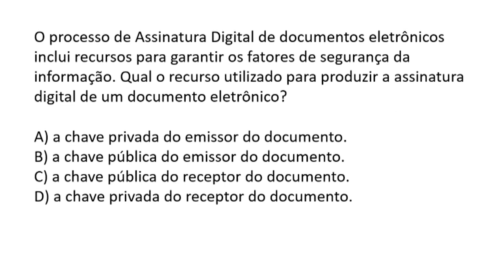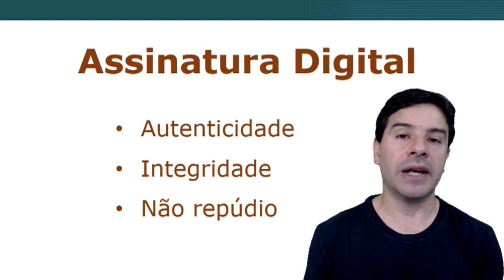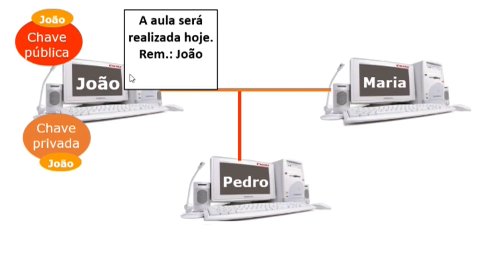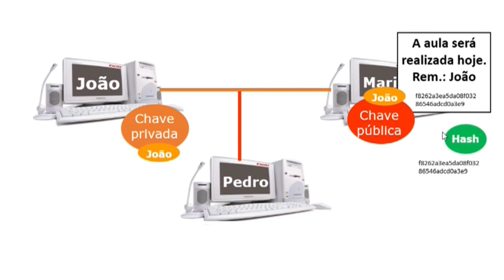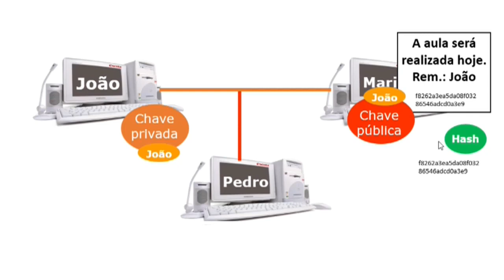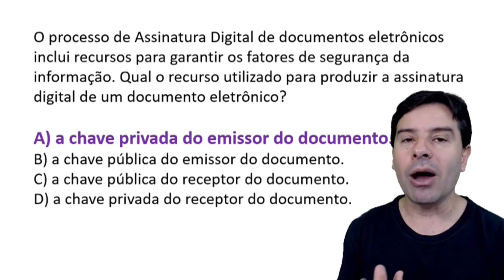PC CE Concurso 2021 Aula 34 informática PÓS-EDITAL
Concurso PC CE 2021 Polícia Civil do Estado do Ceará. Aula 34 de informática com o professor Rodrigo Schaeffer e questões  IDECAN PÓS - EDITAL.
Questões sobre Assinatura digital.